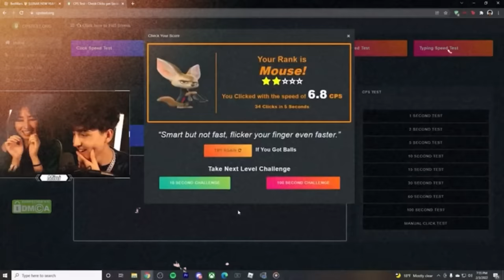We Broke Up...💔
In this video I announced a big event that recently took place...